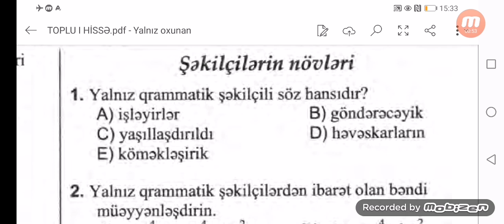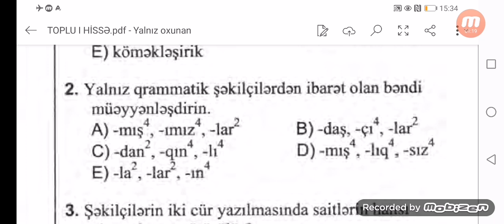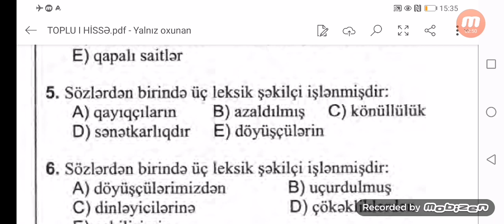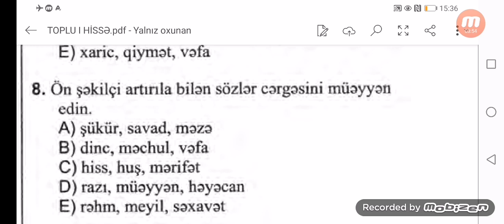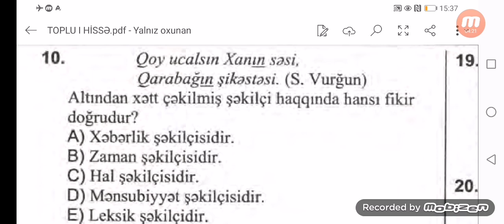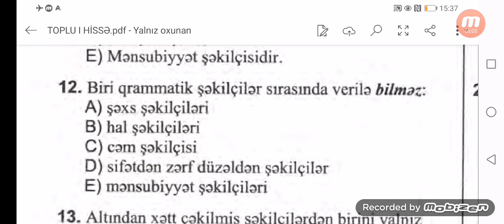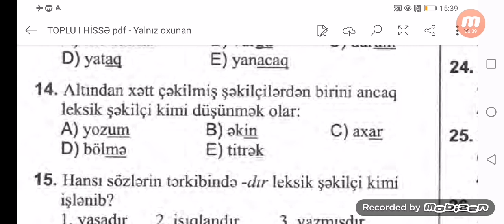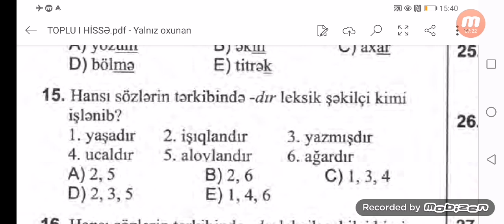ŞƏKİLÇİLƏRİN NÖVLƏRİ // TEST İZAHI DİM TOPLU I HİSSƏ 2019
Teleqram kanalımıza daxil olaraq Solmaz müəllimin hər gün ödənişsiz paylaşdığı Azərbaycan dili və Metodika testlərindən, konspektlərdən yararlana bilərsiniz. 👇

 Peşəkar Ana dili və ədəbiyyatı müəllimi Ramil Məmmədovun facebook qrupuna üzv olaraq suallar, məlumatlar, izahlardan yararlana bilərsiniz.👇